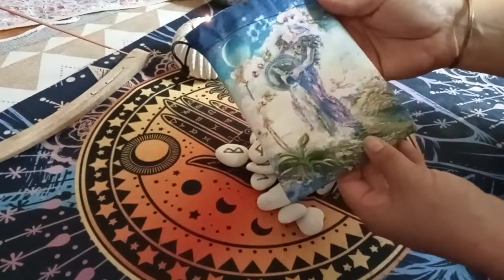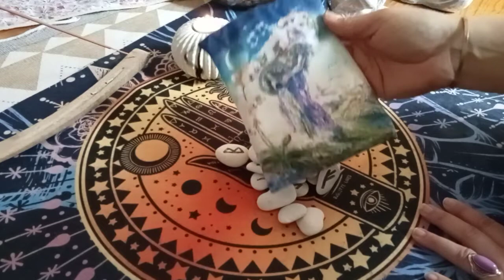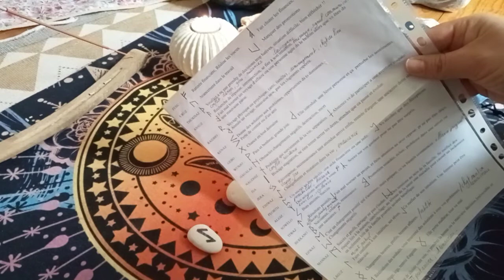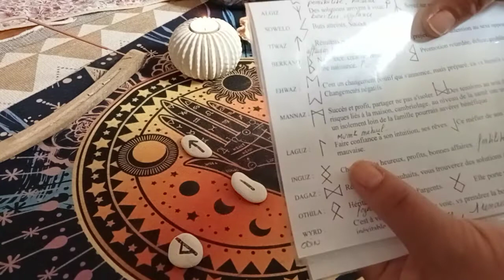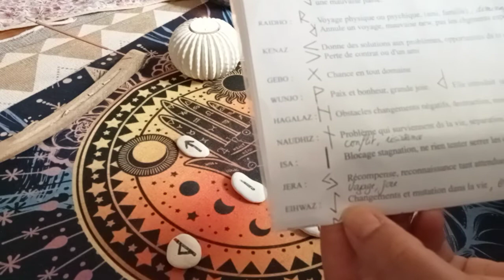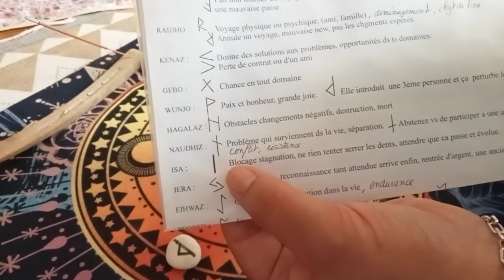Comment tirer les Runes, tirage facile ☺️, tuto 2 tirages. 👍🏼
Site Internet :
Pour tout renseignement...